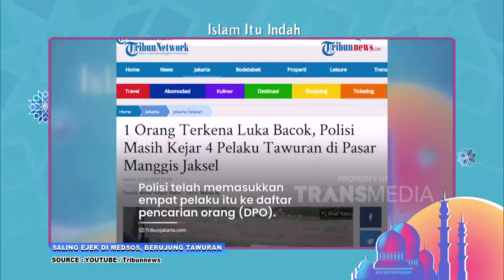Aib Orang Dicari, Aib Sendiri Dihindari | ISLAM ITU INDAH (8/8/21) P1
TAYANG SETIAP HARI PUKUL 05.00 WIB